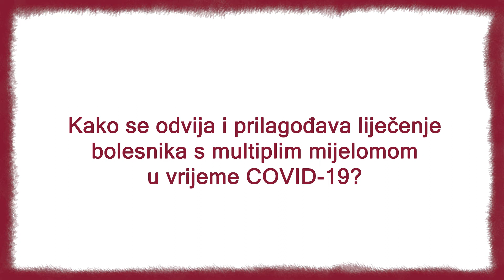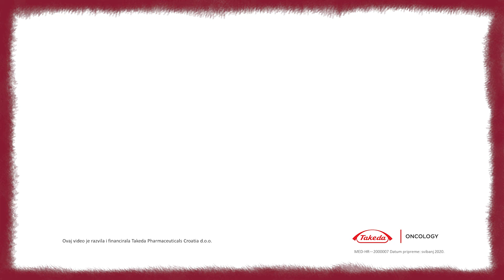dr Sandra Bašić Kinda o prilagodbama u liječenju multiplog mijeloma u vrijeme COVID-19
Kako se odvija i koje su prilagodbe koje je COVID-19 nametnuo